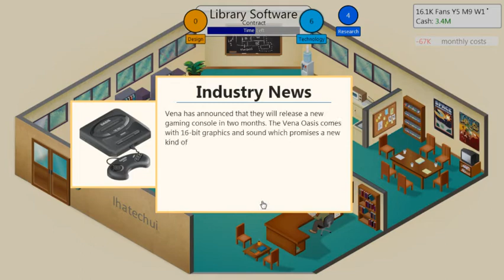Let's Play Game Dev Tycoon EP 10 - Bite Me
Progress! We burst out of the publishing contract yolk, and produce the first of our self-published games.